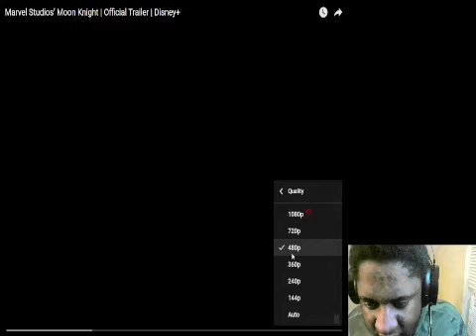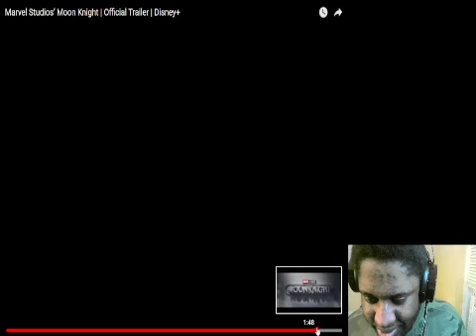Marvel Studios Moon Knight Official Trailer Reaction